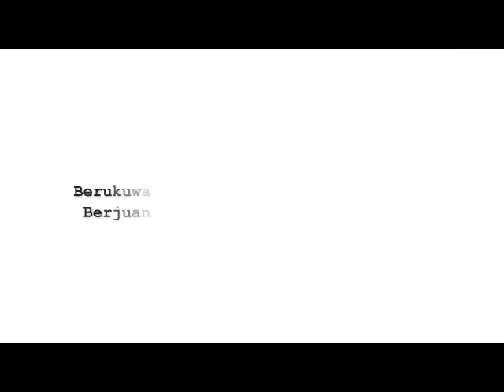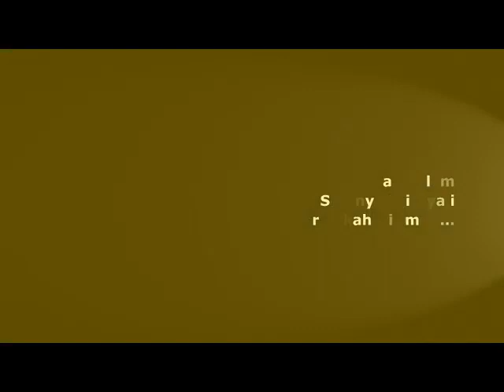Kemah Ukhuwah 23-25 Mei 2022 SMPIT Insan Kamil 👍🏻😇